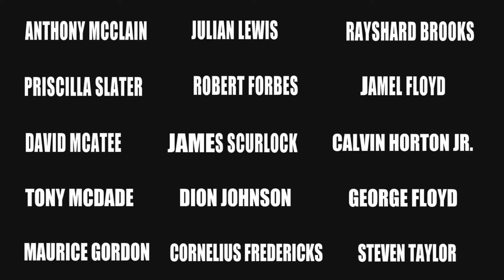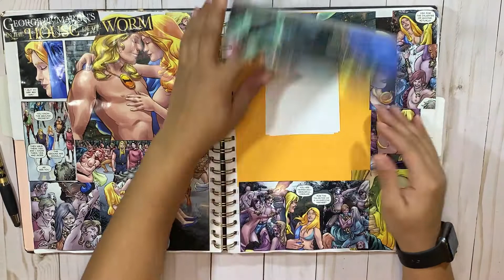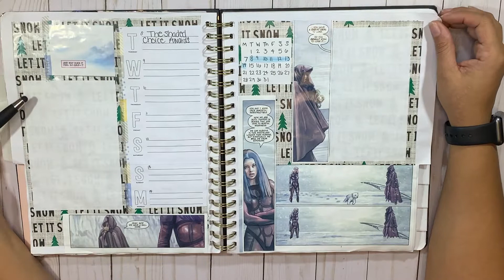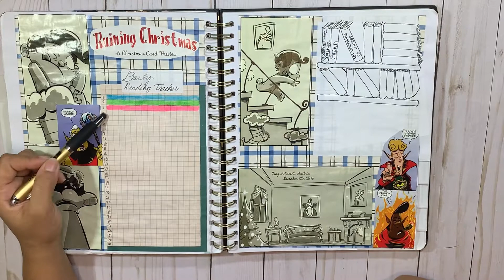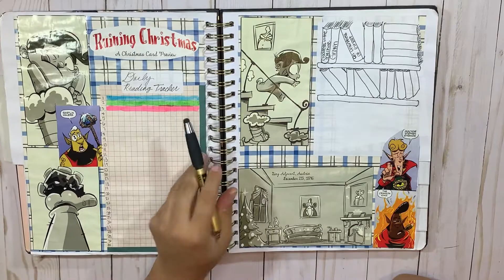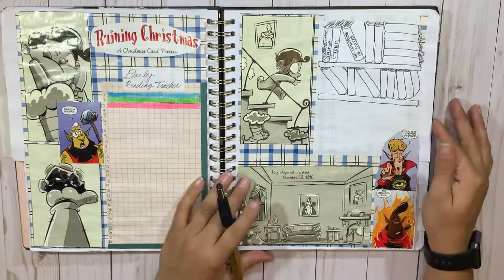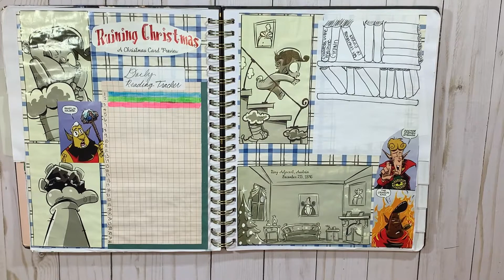December Spread | Reading Journal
If you enjoyed this video, be sure to give it a thumbs up seeing as it helps my channel.

if you want to learn more about the names listed in my intro. You can also find resources, books and movies, and other charities you can check out and donate to.

If you can’t donate watch these playlists that are giving all Ad earnings to the cause.

📽CHANNELS 📽

⚡️INTRO/OUTRO: ⚡️

Intro and Outro music was created by Artist: Boulevard Boogz

🕒SCHEDULE🕒

Tuesdays and Fridays 0600AM PST. But also, no promises. 😅

📚WISHLISTS 📚